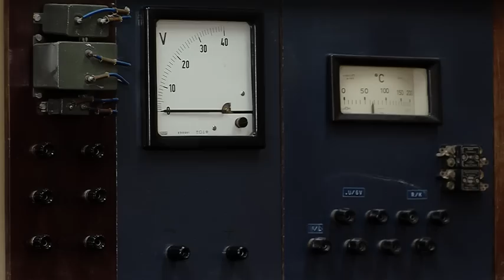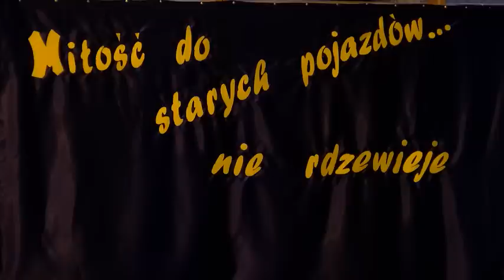Toruńskie Szkoły Zawodowe 2017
Film promujący toruńskie szkolnictwo zawodowe